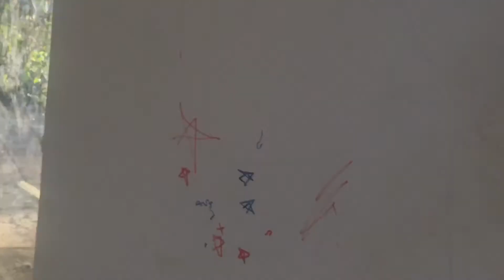Cơ Hội Cho Ai vs Đoán Tuổi Như Ý | Bảng M Giải Bóng Đá Cúp THPT Phạm Văn Đồng 2021 (Vòng 1)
© Bản Quyền Thuộc Về Nguyễn Thảo Vân Official & 88 Entertainment
© Copyright by Nguyen Thao Van Official & 88 Entertainment (Do Not Reup)